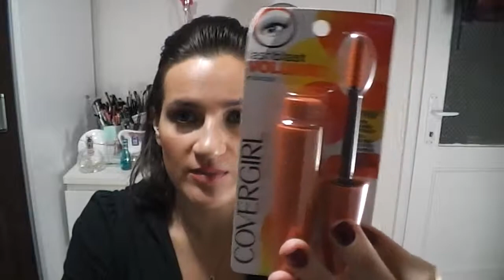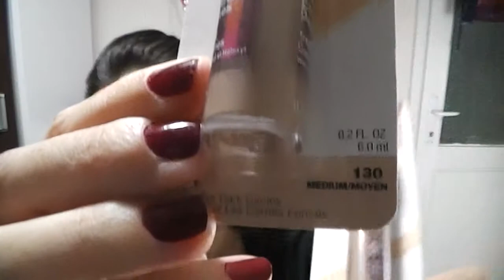Haul Usa Parte 2- Walmart( Covergirl, Revlon, Garnier, Wet n Wild, Maybelline)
Salve Madame e Messeri,

continua la saga "ammmericana" dei miei pazzi haul: questa volta vi mostro le novità da drugstore, vecchie e nuove conoscenze cosmetiche ci accompagneranno per questo viaggio al di fuori delle logiche grammaricali :)

Se non avete visto ancora gli altri episodi, eccovi tutti i link della Trilogia dell'Haul Made in USA

Prodotti citat con prezzi:

Covergirl Lash Blast Mascara 6,94 usd;
Maybelline Instant Age Rewind in 130 Medium...7,94 usd;
Garnier Caffeine Roll On Concealer 10,97 usd;
Revlon Color Stay Foundation in 220 Natural Beige...9,98 usd;
*PHYSICIANS FORMULA Youthful Wear Cosmeceutical Youth-Boosting Spotless Foundation... 14,99 usd; **
PHYSICIANS FORMULAYouthful Wear Youth-Boosting Mattifying Face Powder 12,67 usd;
Garnier Clean + Blackhead Eliminating Scrub 5,97 usd;
Revlon PhotoReady Skinlights Face Illuminator in100 Bare Light...11,78 usd;
COVERGIRL Outlast Stay Brilliant Nail in Wine to Five...4,94 usd;
REVLON PARFUMERIE SCENTED NAIL POLISH in Beachy...5,34 usd;
Wet 'n' Wild Lipstick in Nouveau Rose 0,98 usd;
Maybelline Color Vivid Sensational in Shocking Coral/Hot Plum e Brazen Berry...5,50 usd;
Maybelline Color Elixir Lip Color in Amethyst Potion 5,94 usd;

*Comprato da Ulta
** Prezzo Ulta

Link per INCI PHYSICIANS FORMULA Youthful Wear Cosmeceutical Youth-Boosting Spotless Foundation

Spero che il video sia stato di tuo gradimento.

Un abbraccio forte!